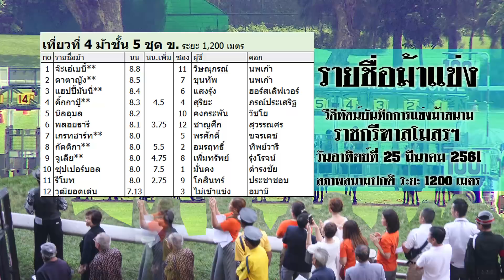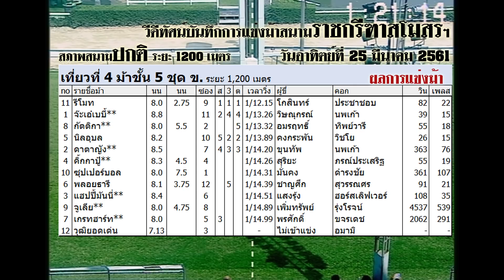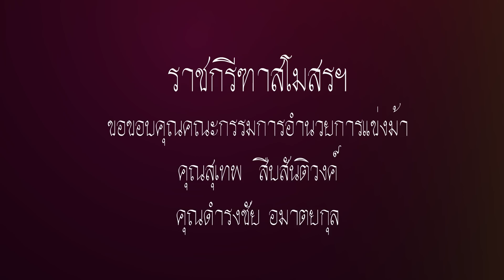Thailand horse racing 2018 Mar, 25 | ม้าแข่งเที่ยว 4 ชั้น 5ข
สมาคมราชกรีฑาสโมสร
ผลการแข่งม้าการกุศลกรณีพิเศษรายได้สมทบทุน
มูลนิธิสถาบันสิรินธรเพื่อการฟื้นฟูสมรรถภาพทางการแพทย์แห่งชาติ
ประจำวันอาทิตย์ที่ 25 มีนาคม พ.ศ. 2561
ครั้งที่ 15 ระยะ 1200 เมตร (สภาพสนามปกติ)